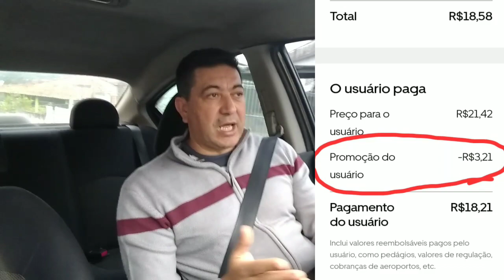UBER DÁ DESCONTO AO PASSAGEIRO E REFLETE NOS GANHOS DO MOTORISTA? | SAIBA AGORA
Vídeo de hoje:
Atendendo ao pedido de um parceiro, fiz este vídeo mostrando se o desconto que a Uber dá ao passageiro reflete nos ganhos do motorista.

Assista, curta, compartilhe e deixe seus comentários.

Trabalha em SP e quer saber se está regular junto a Prefeitura?
Acesse aqui o link para consulta pública (regulamentação São Paulo)

Vídeo dedicado aos motoristas de aplicativos, Uber, Cabify, 99, Indriver, Sampa

Você pode contribuir com o canal falando de Uber, clicando aqui (apoia-se)

*Coberturas:*📃
- Roubo🔫
- Furto 👤
- Perda Total 🚫
- Colisão 💥
- Incêndio🔥
- Guincho 🚨
- Rastreador 🛰
- Monitoramento 24h 🚓

📣PARE DE DEPENDER DOS APLICATIVOS
📣COMECE HOJE MESMO A GANHAR DINHEIRO FORA DO UBER
📣ACESSE O LINK ABAIXO E DESCUBRA COMO:

UBER
Olá. Ganho um bom dinheiro dirigindo com a Uber e acho que você gostará também. Veja os detalhes

99POP SOROCABA
Olá, estou te indicando para ser motorista 99POP e ganhar mais dinheiro!

CADASTRO INDRIVER
Insira o código 10589
Libero pra você na hora

Dirija com segurança e não seja assaltado

Vamos fazer unboxing do seu produto, basta enviá-lo pra nós

Facebook, Instagram e tweeter